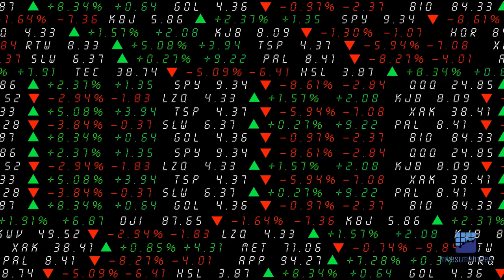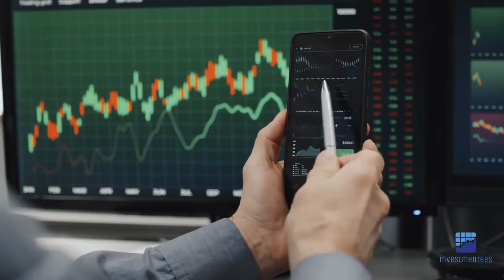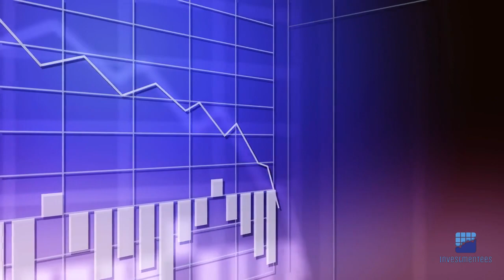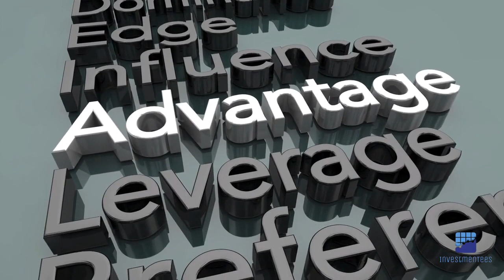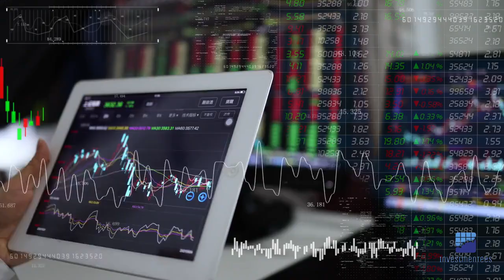The Differences Between Portfolio Margin vs. Regulation T Margin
Regulation T (Reg-T) is a margin methodology enforced by the U.S. Federal Reserve Board and regulated by the Financial Industry Regulatory Authority (FINRA) while Reg-T, Portfolio Margin is a more sophisticated margin methodology that takes into account the overall risk profile of a trader's portfolio.